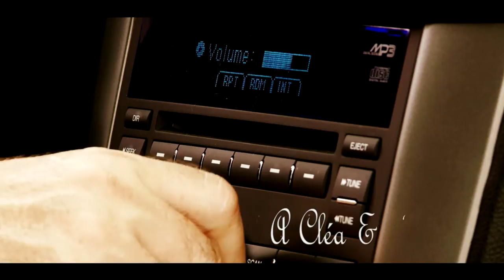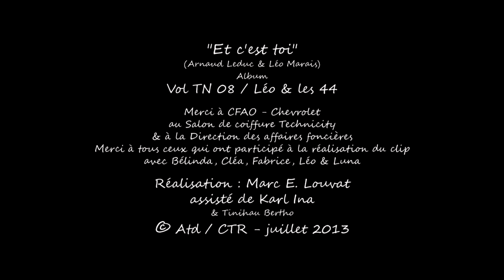Léo & les 44 : "Et c'est toi"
Clip "Et c'est toi" de Léo & les 44. Mixage: Xavier Aubert.